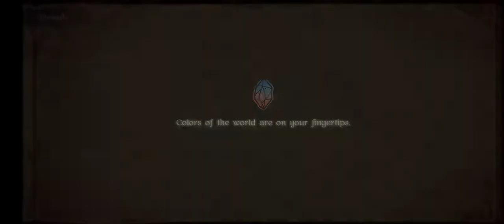Lanota (Let the Music Play) Whisper 5 Speed 1 All Combo!!!